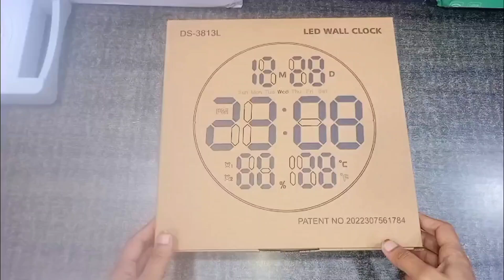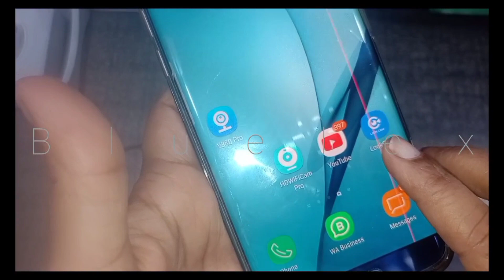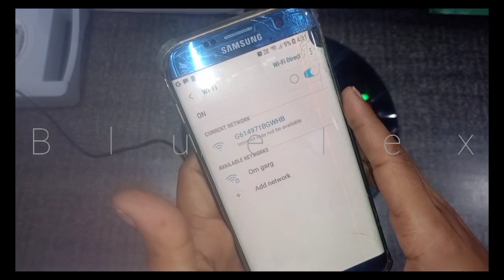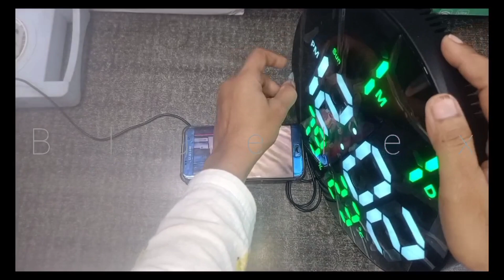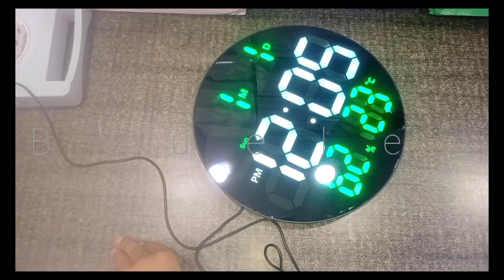दीवार घड़ी में छुपा है जासूसी कैमरा||Best स्पाई कैमरा